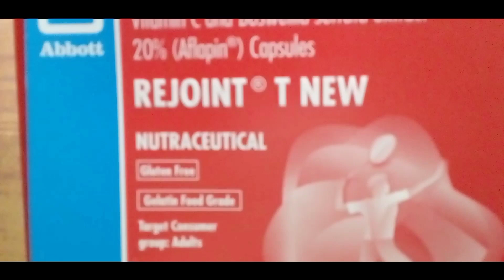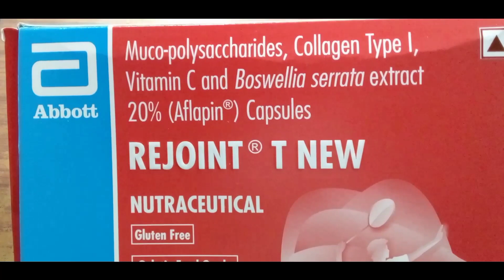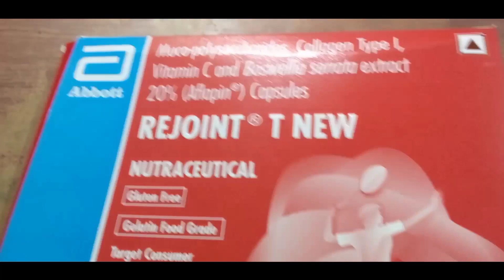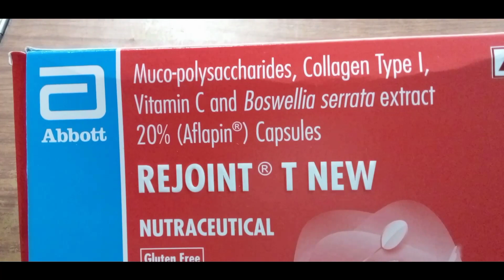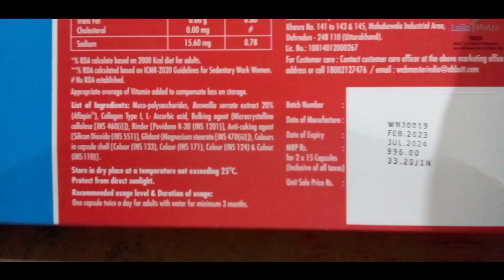Rejoint T Capsule Uses in Hindi/ Rejoin T Capsule How to use/Rejoint T Capsule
This video only for  Education Purpose । किसी भी दवा का सेवन करने से पहले Doctor से जरुर consult करे। इस video मे हम बात करेंगे Rejoint T Capsule, दवा के फायदे (Benifits), दुष्प्रभाव (Side Effects), use करने कि तरीका, और सावधानीया ( Precautions) के वारे में। तो guys

Purchase online Ostoshine tablet, limk